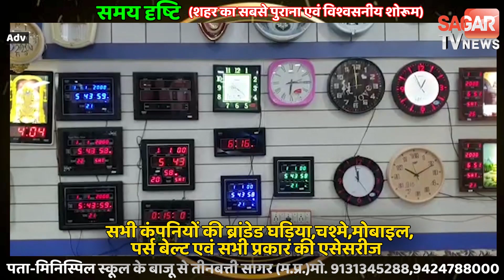पत्नी पर शक करता था कांग्रेस नेता पति इसलिए आव देखा न ताव और कर दिया... || SAGAR TV NEWS